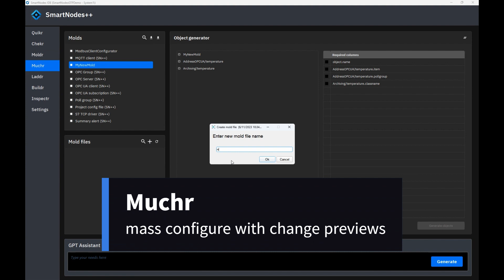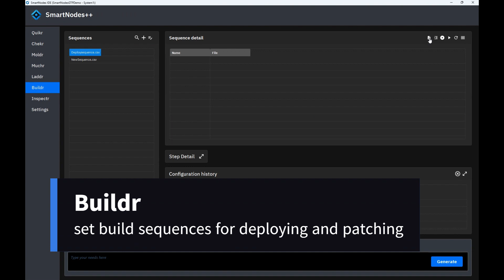SmartNodes++ Introduction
Discover SmartNodes++, the innovative solution that simplifies WinCC OA project creation and streamlines workflows. Save time, focus on user-required functionality, and enhance your SCADA development process with our comprehensive suite of modules. Explore Quikr, Chekr, Moldr, Muchr, Laddr, and Buildr in this video overview and elevate your industrial automation projects.